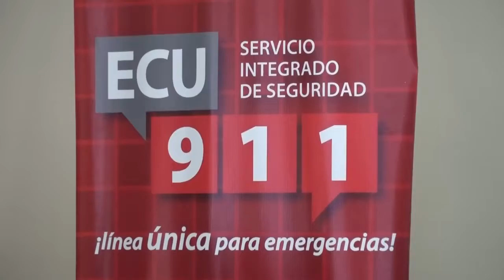El plan de contingencia por el largo feriado que inicia este 2 de noviembre